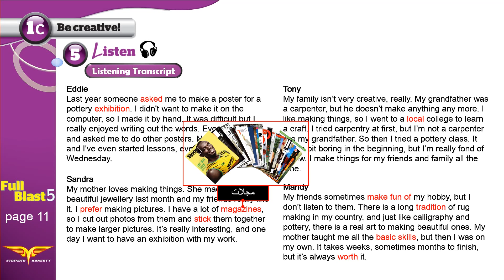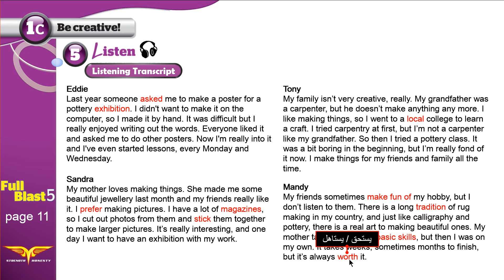Full blast5 module 1c 5 Listen انجليزي ثالث متوسط الفصل الدراسي الأول